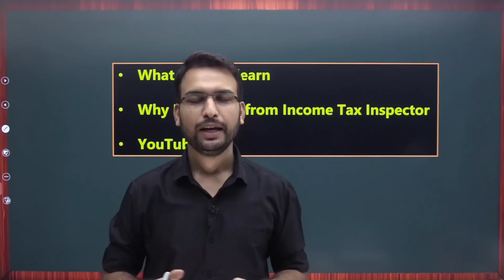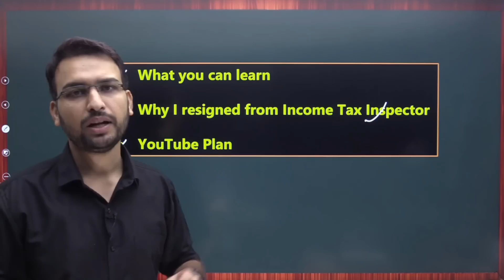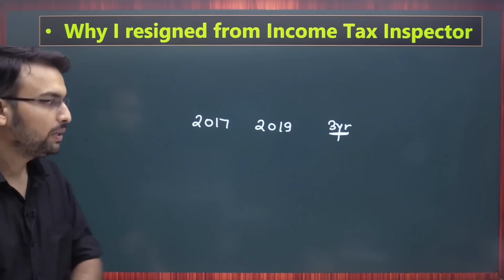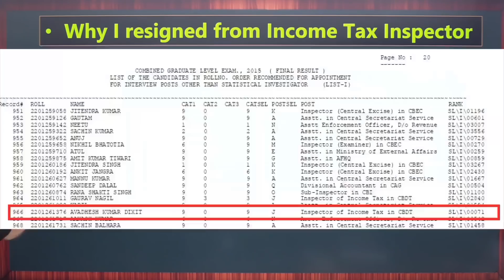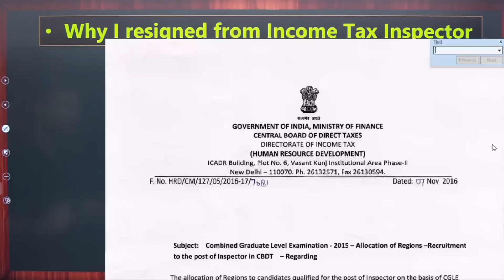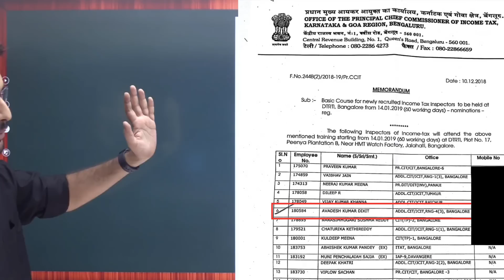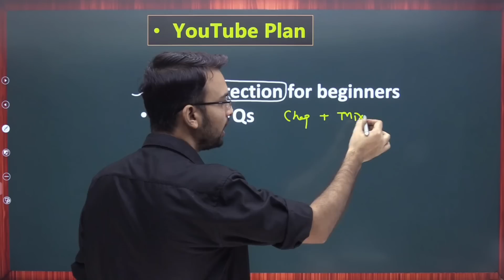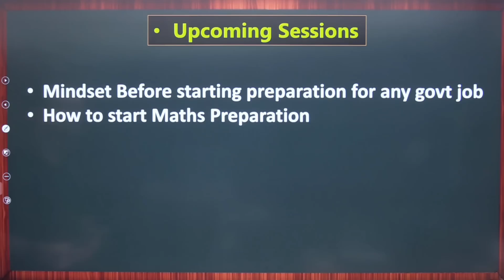Finally, I Quit my Job